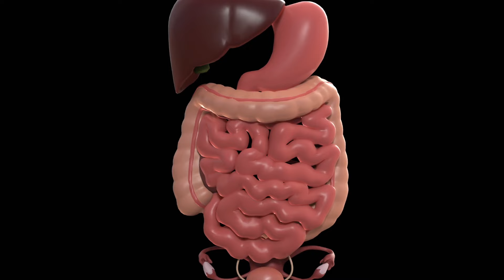These HERBS for Strength & Power TRANSFORMED ME💢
✑ My current herb stack that's helping me build strength, muscle growth, stay alert, burn fat and have high energy. I'll do this video once every 2 months as the herbs I take and my goals change. Part 1

00:00 - Background
00:55 - First herb
02:30 - Second herb
03:37 - Third herb
04:40 - Forth herb
06:03 - Bonus 1
06:50 - Bonus 2